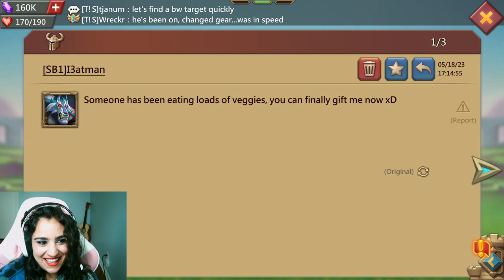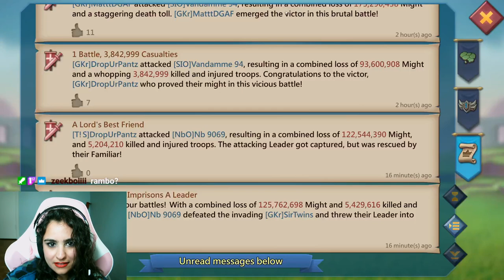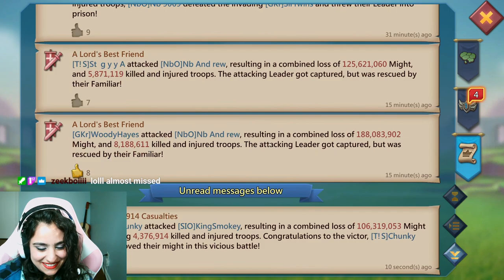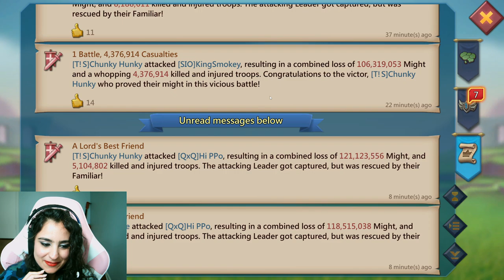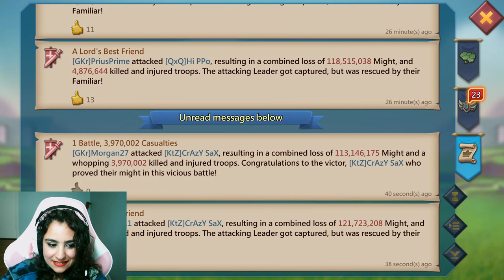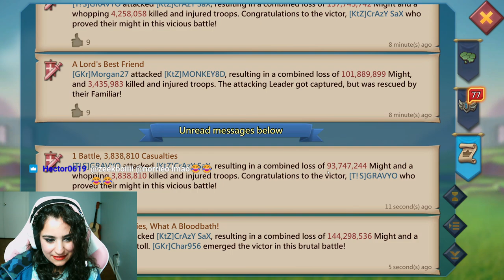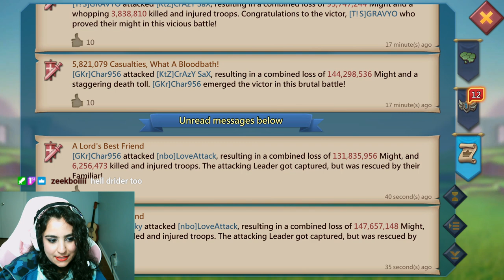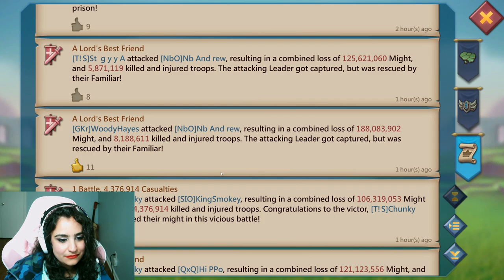Lords Mobile - K528 Migration Rally Party - Stream VOD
Migrating into K528 and having some fun ^_^ Got a few burns, almost a zero, but no actual zeroes. Maybe next time! xD